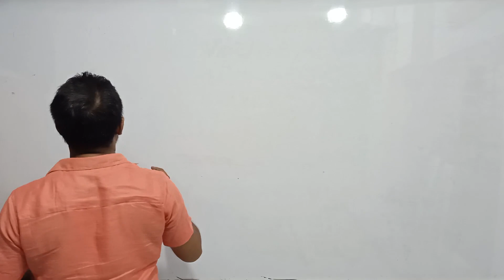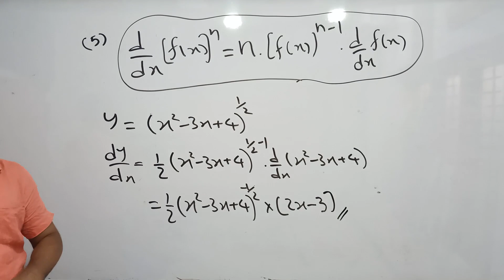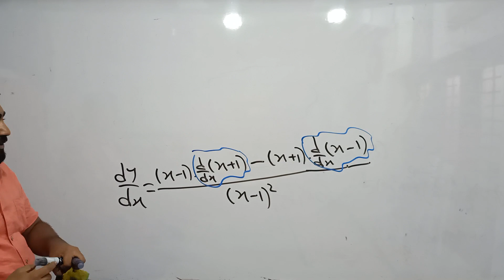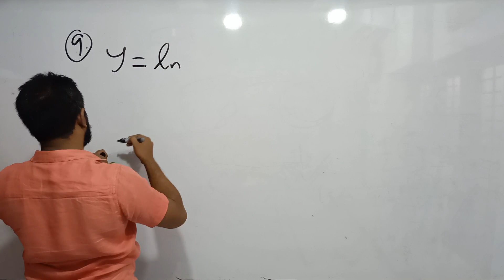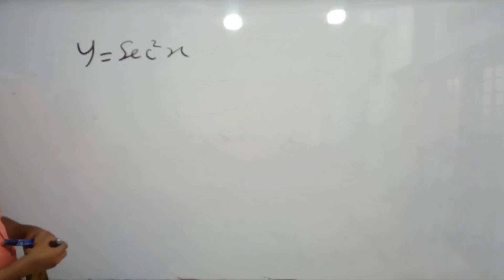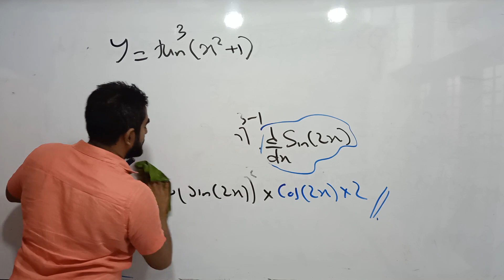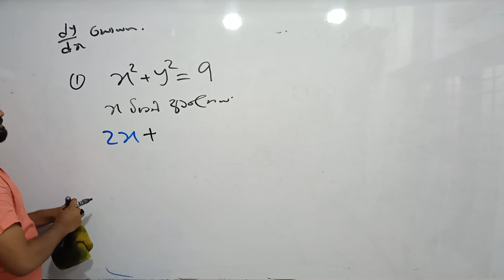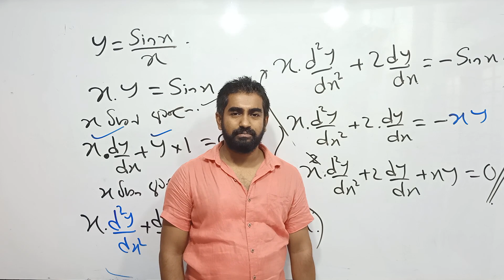Differentiation Day 1 & 2